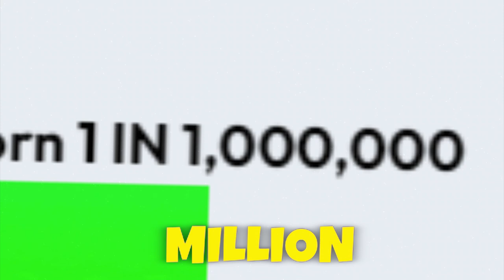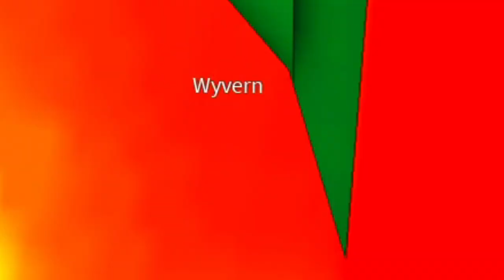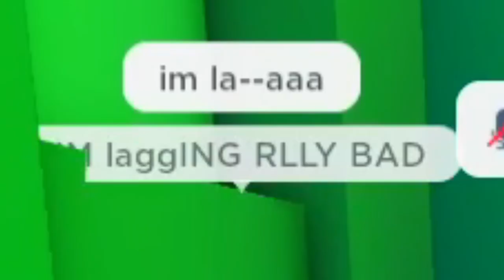I HATCHED ALL 3 HUGE PETS in PET SIMULATOR X!! (St Patrick's Update)+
i actually managed to get all 3 :)) no clickbait.